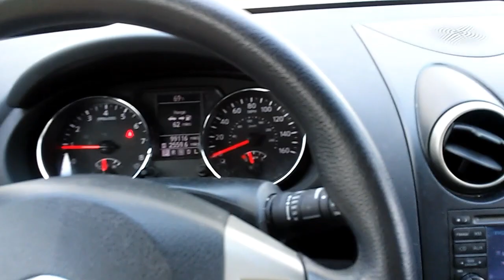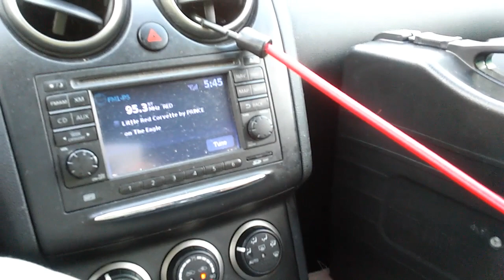VANLIFE REAL TALK & KETO UPDATES! (EP.272)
A couple issues and a new update!(04.00.19)